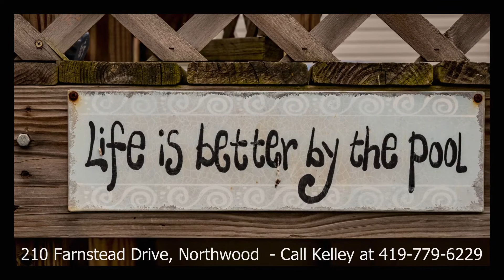SOLD!! Northwood Homes for Sale - 210 Farnstead Drive $134,900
Brand new kitchen with recessed lighting and granite. New flooring. Master has small addition to the back of the house where there is a walk in closet and whirl pool tub. Freshly painted interior. New siding. Fenced yard. Above ground pool. Furnace and Central Air new in 2013. Roof is 2 years old.